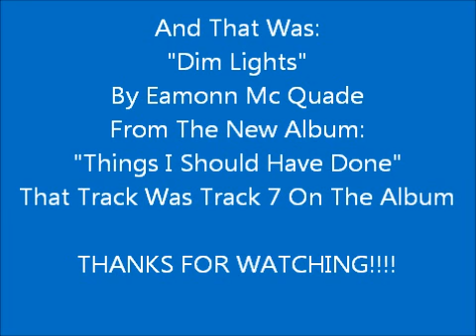eamonn mcquade dim lights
Here Is New Irish Country Singer Eamonn Mc Quade With A Song From His Debut Album: "Things I Should Have Done"